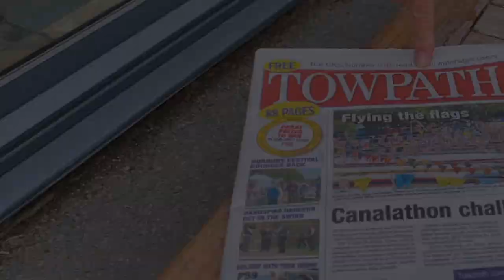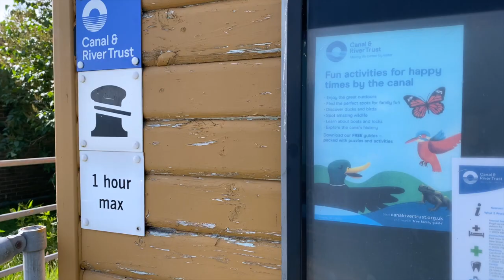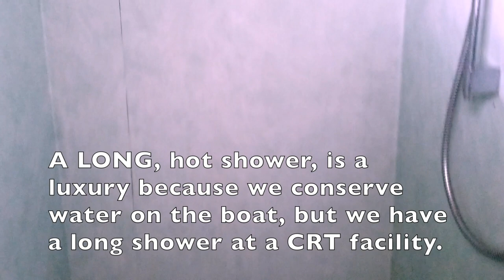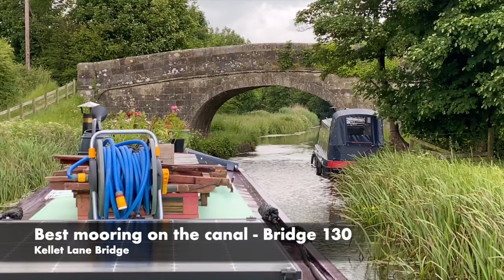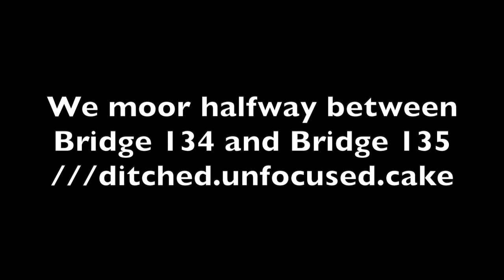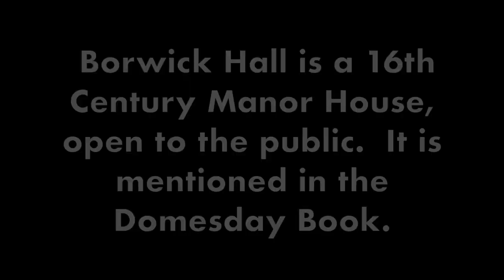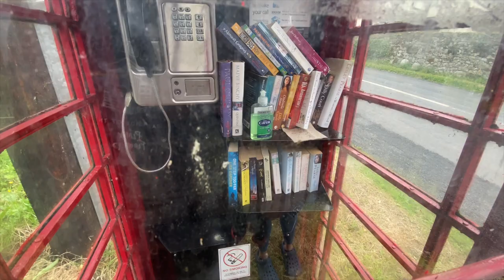16. Lancaster Canal | Carnforth | Borwick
In episode 16, we continue north.  We stop for lunch in Carnforth, use the CRT facilities and cruise on to Borwick.

At our new mooring between Bridges 134 and 135 (W3W ///ditched.unfocused.cake), we explore the village of Borwick, a lovely village with a large number of listed buildings.  We also learn about Borwick Hall.  Finally, Tilly marks prime Borwick real estate to add to her growing Lancashire property portfolio!